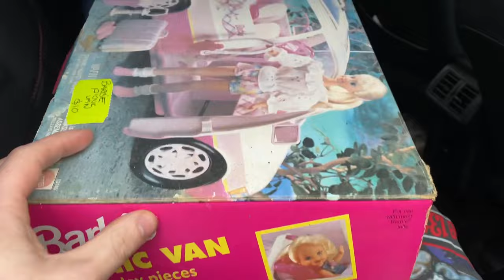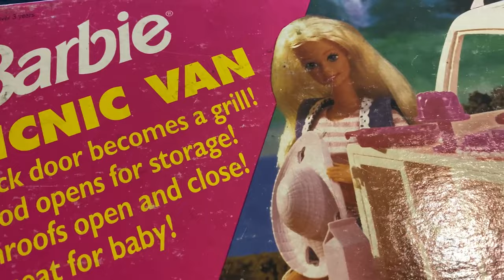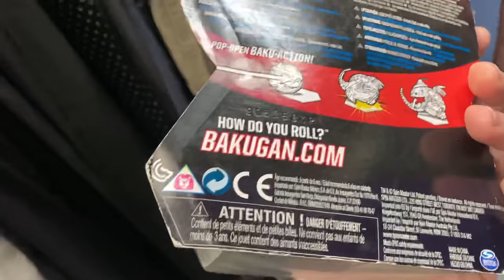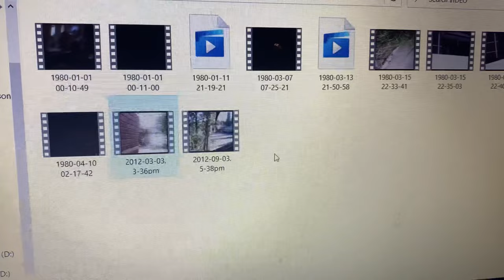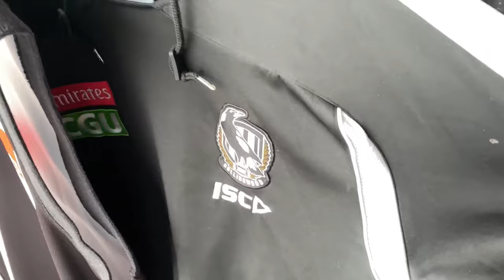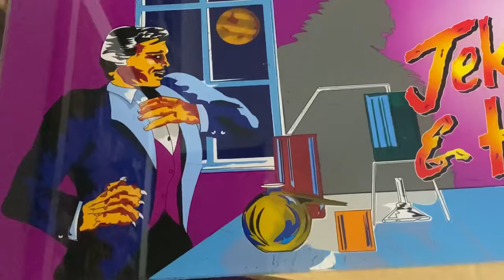WW2, Vintage Toys & Nostalgia For Ya Nan!! Let’s Go Thrifting!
My name is Judda, and I’ve been a part time reseller in Australia for some time now. As of September 2020 I became redundant in my full time job, giving me the ability to become a full time reseller.  I planned to show my journey as a reseller by catching all the things I see and learn on video. Join my flipping diaries and see what I’m flipping for cash and what nonsense I am getting up to this week.

I am on TikTok at Diary of a flipper

I am also now on SPOTIFY and ITUNES!

TOP TOYS OF THE 90s

TOP TEN JEANS BRANDS TO SELL ON EBAY